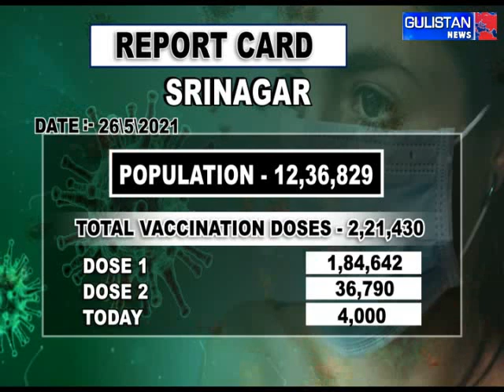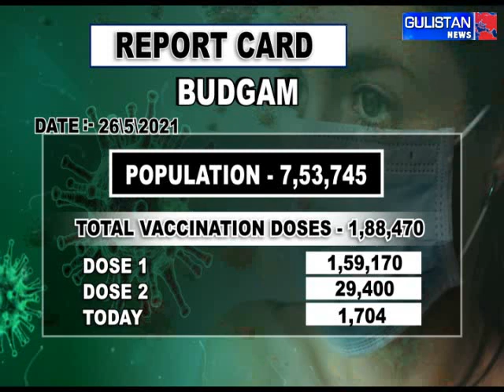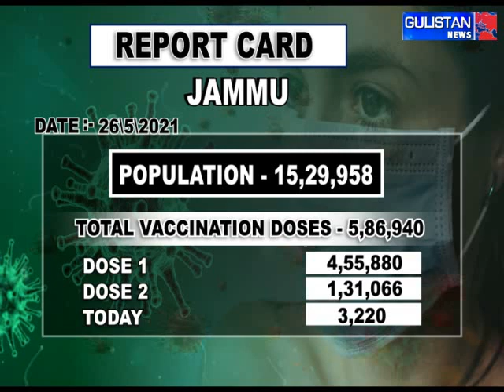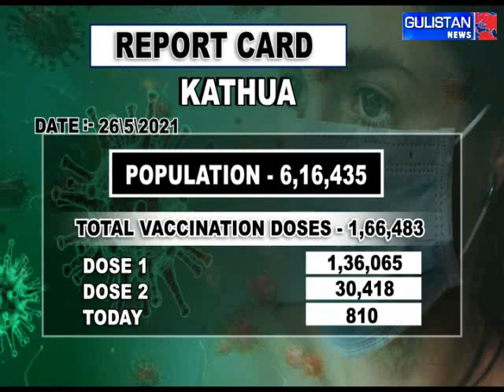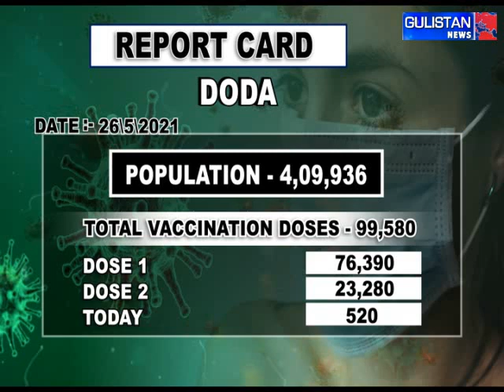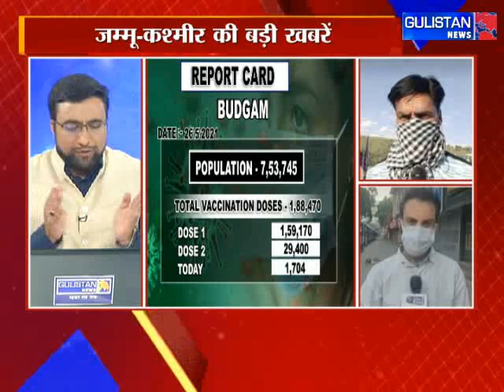Corona is slowing in Jammu and Kashmir,Unlocking process can be started from next month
Corona is slowing in Jammu and Kashmir,
Unlocking process can be started from next month